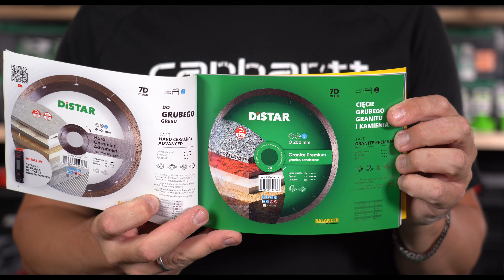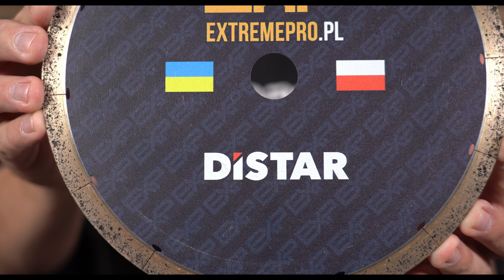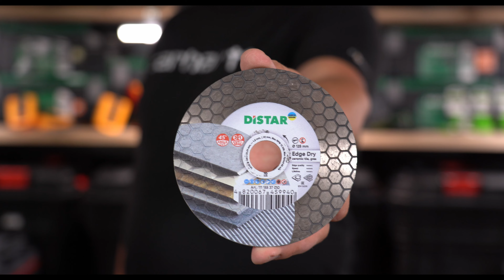Omawiam produkty DISTAR, MECHANIC, BAUMESSER [4K]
W filmie prezentuję i omawiam narzędzia diamentowe i adaptery do pracy bezpyłowej marki DiSTAR, MECHANIC i BAUMESSER.

👉ZAPRASZAM NA MOJE POZOSTAŁE KANAŁY